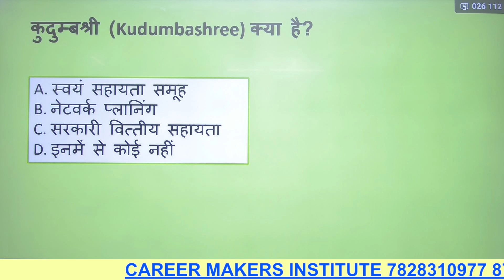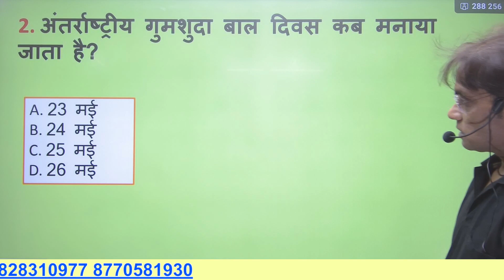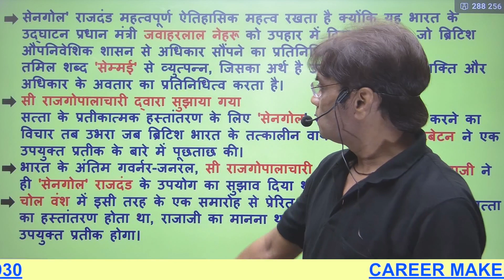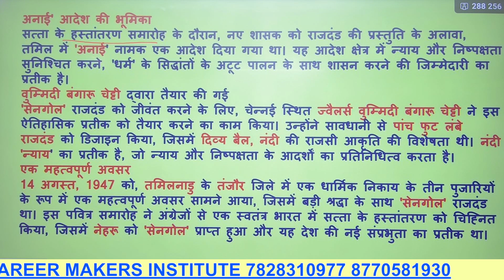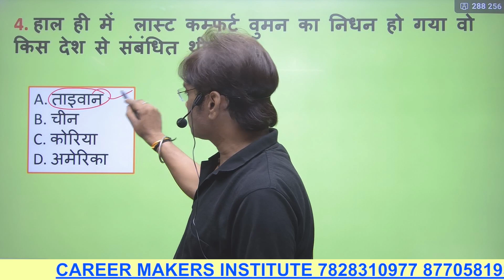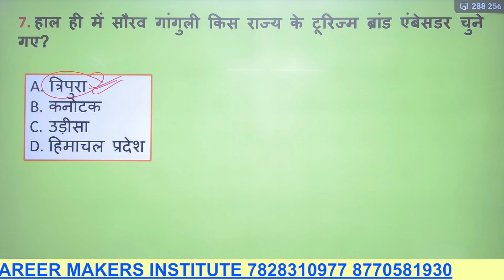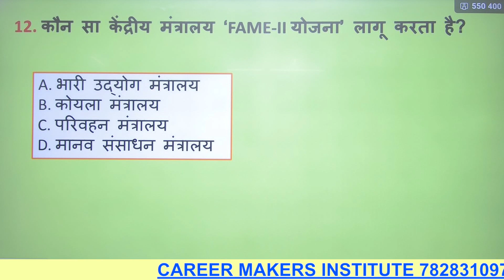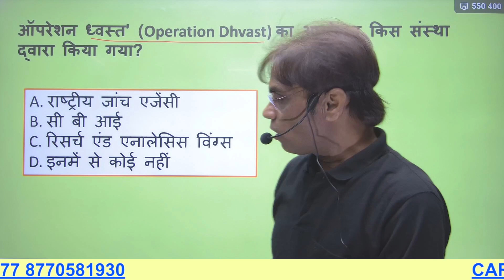CURRENT AFFAIRS MCQs (26 MAY 2023) BY-SANJAY SIR FOR -BANK/SSC/RAILWAY/VYAPAM & ALL